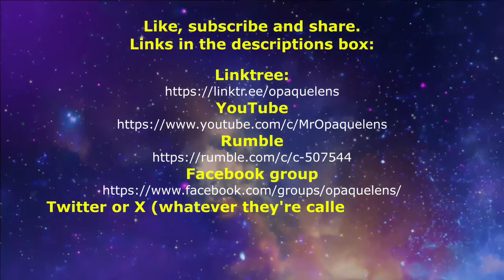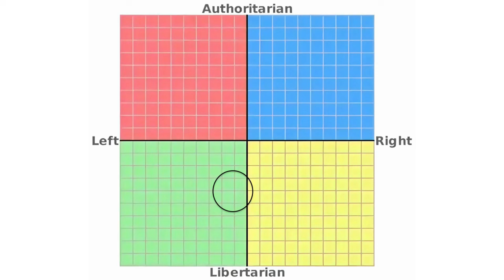European politics shifts not as far to the right as they say but the right direction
In this episode Niall discusses the political Overton Window, the rightward (but not as far right as they say) direction of politics in Europe, and what Parliament may be like with Nigel Farage in the house.